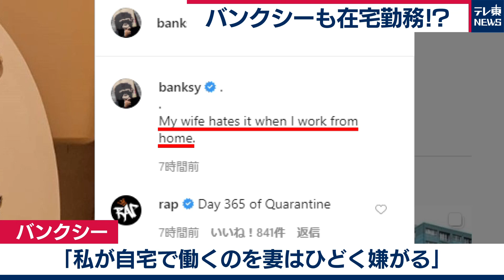バンクシーも在宅勤務？ 新作を公表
作品では、家の中を思わせる実物のトイレを「キャンバス」にして、トイレットペーパーを散らかしたり、便座を汚したりする複数のネズミが壁などに描かれています。
また、作品の写真５枚と共に「私が自宅で働くのを妻はひどく嫌がる」とのコメントが添えられています。
イギリスメディアは、バンクシーの自宅のトイレだと伝えていて、多くの人が在宅勤務を強いられている現状を描いたとみられます。